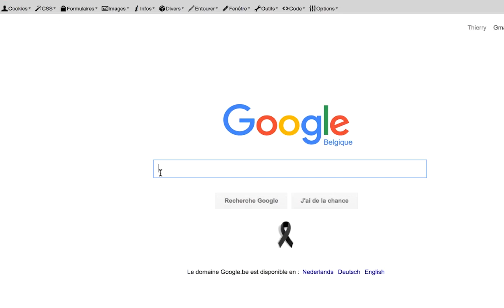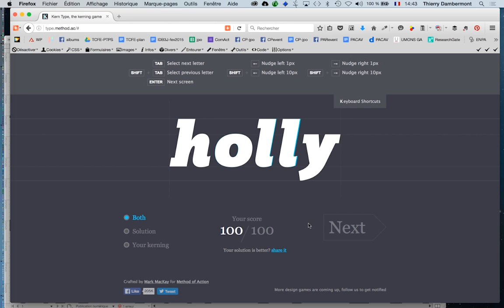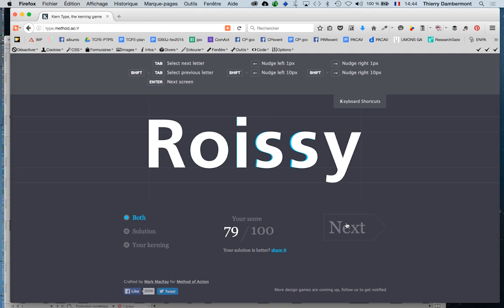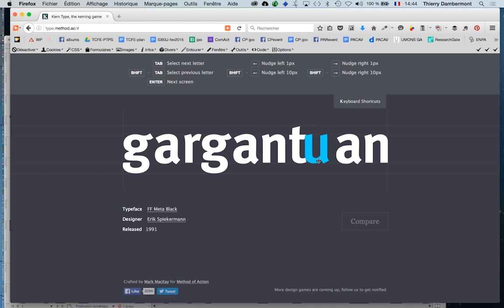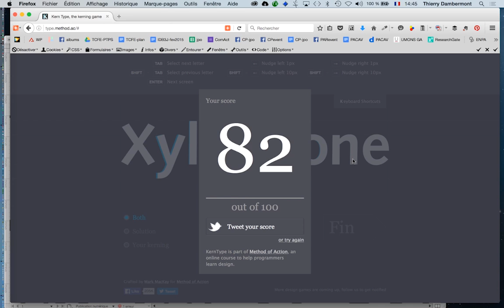ID 2016 mars partie 017 Adobe InDesign Thierry Dambermont cours 2 MEP part 10 720 04min